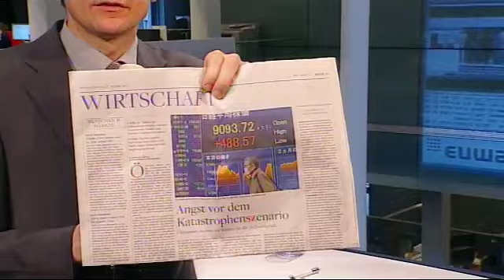Japan-Katastrophe: Folgen für die Weltwirtschaft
Was wäre, wenn...? Was wäre, wenn es in Japan wirklich zum atomaren Super-GAU kommt? Könnte die Weltwirtschaft eine solche Katastrophe verkraften? Wird jetzt noch mehr Geld gedruckt? Holger Schmieding, Chefvolkswirt der Berenberg Bank, analysiert bei Börse Stuttgart TV die Szenarien für die kommenden Monate.